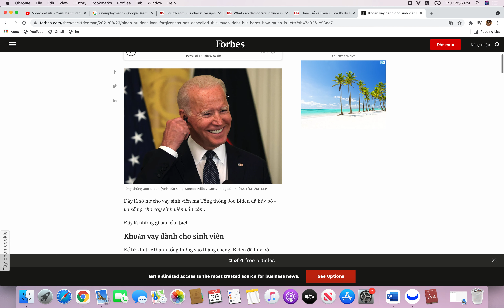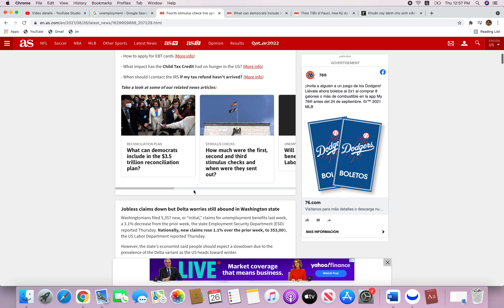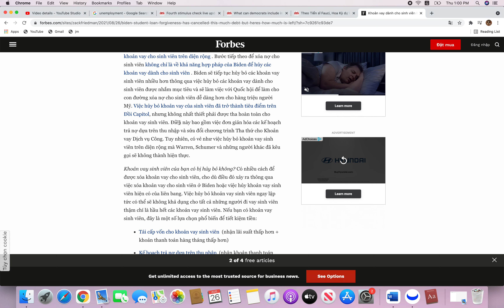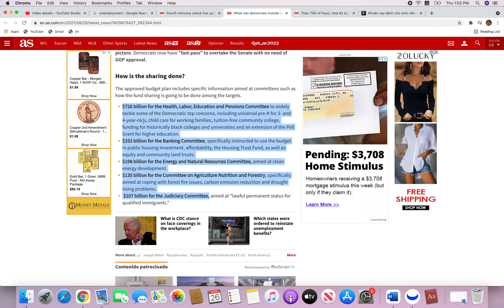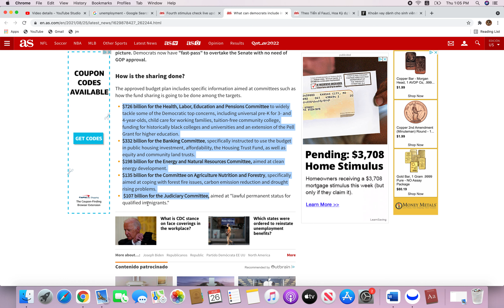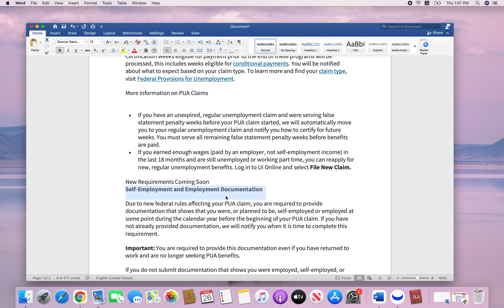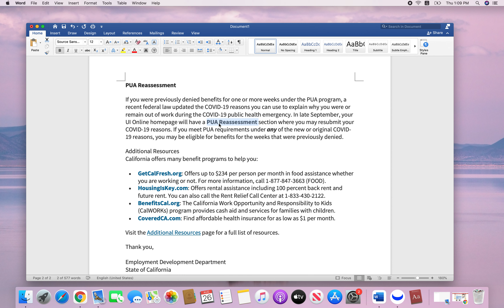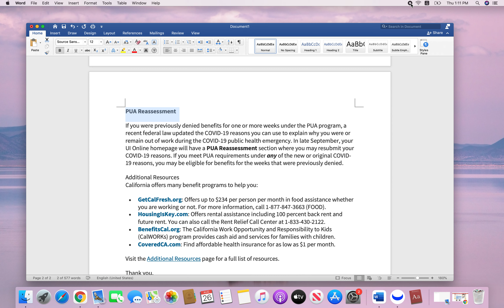Tin Vui TS FauciTB Mỹ contrl Covy Đầu 2022, TiềnTN cbi giấy tờ gì đc chấp thuận, 600, 500CA, 3500tỷ?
My channel name: Vanessa Cuoc Song My